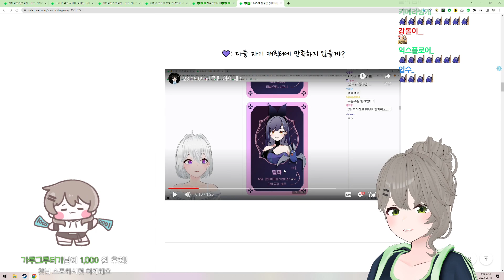기적의 계산법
2023년 6월 11일 Just Chatting 中